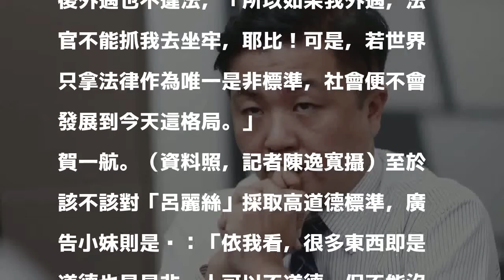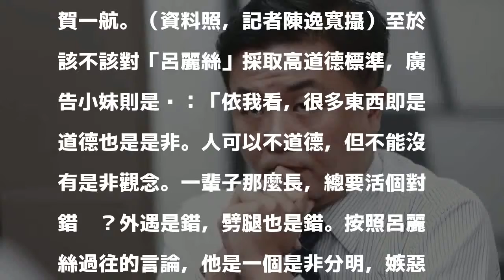呂秋遠帶妹上摩鐵 她獻計解圍網友推爆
呂秋遠。（資料照，記者王文麟攝）　〔記者陽昕翰／台北報導〕網紅律師呂秋遠遭週刊直擊，與文青女多次約會，又帶另名潮女上摩鐵開房間，感情狀態備受外界關注，知名部落客廣告小妹在臉書提出2點分析，卻發現呂秋遠實在長得太像賀一航，驚呼：「最後本宮獻一計給呂麗絲（呂律師），把此事推給賀一航如何？（誤）」掀起網友不少討論。

發表評論評論如下。